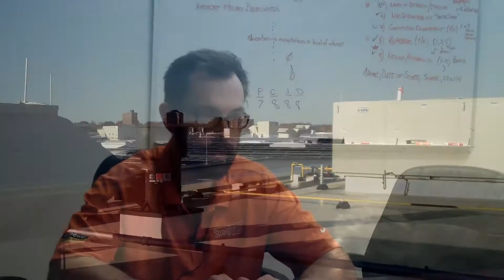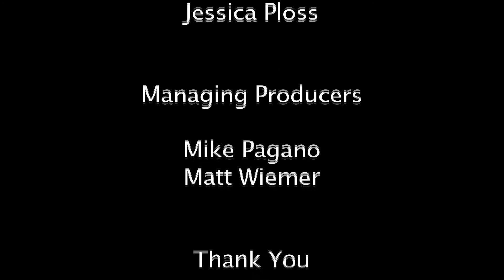NineLAB | UMSL Beyond the Buildings | Solar Power and St. Louis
Nine Network of Public Media offers digital story telling training to individuals and organizations to help them tell and share their stories of impact. On December 8, 2015 NineLAB participants from the UMSL Honors College class "Beyond the Buildings - Sustainability" screened their digital stories at the Missouri History Museum.

In this video Nine Community Producer Jessica Ploss sits down with Dane Glueck, President of StraightUp Solar, to discuss how both commercial and consumer grade solar power is affecting the St. Louis region in a positive way.